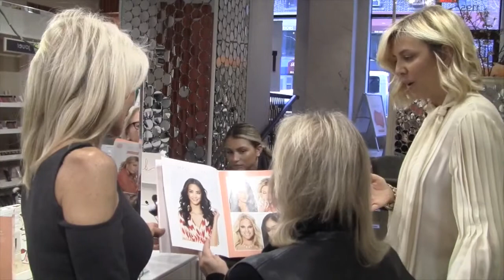Blushington Makeup Tour with Fab Living At Any Age Andrea Wernick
Fab At Any Age host Andrea Warshaw Wernick takes you to the fabulous new Blushington makeup and beauty lounge on the upper east side. Hear and see how you can get beautified in a matter of minutes!